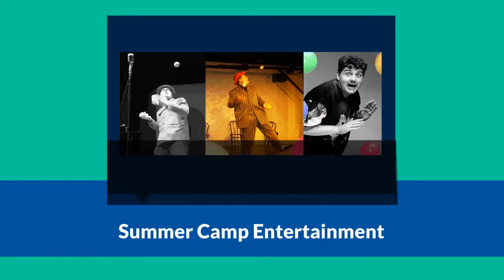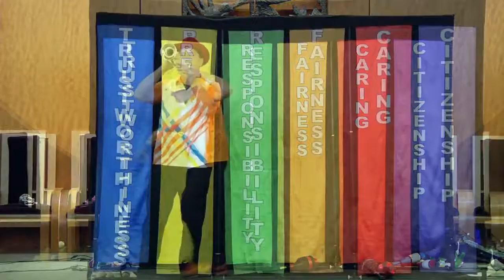Zebra Entertainment and Events: Obediah's Comedy Juggling Show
Amazing? Yes! Funny? Positively!!! This hilarious show starring Obediah is a splendid mix of juggling, physical sight gags and snappy comedy. The clips in this video are from an educational program at a summer camp, but many of the routines featured are the same ones used in his popular family shows for shopping malls, company picnics, birthday parties, etc. He has been juggling for more than 15 years now and boy are his arms tired!

He brings his own PA system, so his shows and are great for small or large audiences. Shows typically run 30-45 minutes.